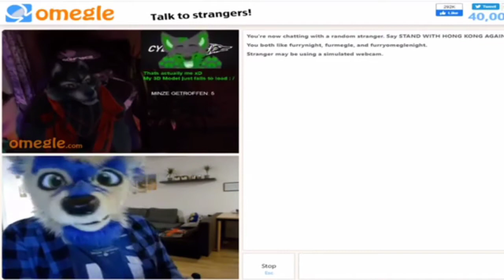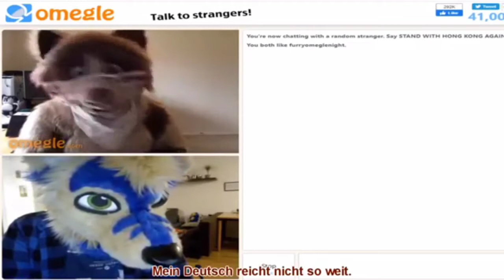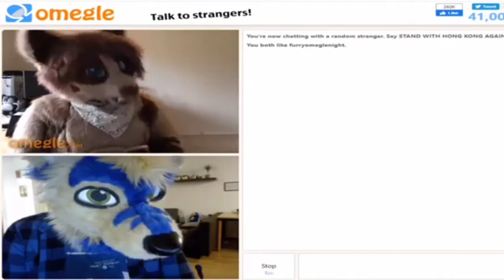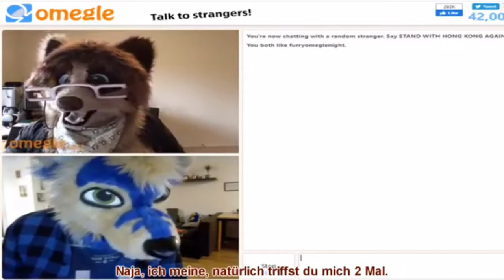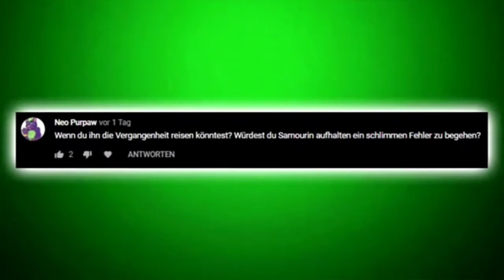Best of Akeban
die Clips die mich zum lachen brachte ^^